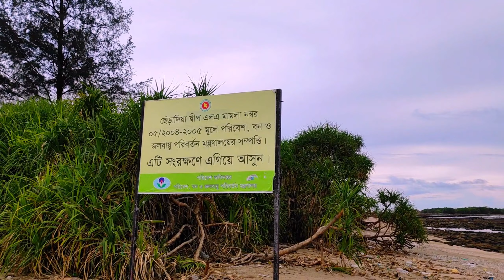Saint Martin To Chera Dip | সেন্টমার্টিন ভ্রমণ | ছেঁড়া দ্বীপ ভ্রমণ | Way of Chera Dip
Saint Martin To Chera Dip | Chera Dip | Way of Chera Dip | Adjoining Island Chera Dip.

St. Martin's Island  is a small island in the northeastern part of the Bay of Bengal, about 9 km south of the tip of the Cox's Bazar-Teknaf peninsula, and forming the southernmost part of Bangladesh. There is a small adjoining island that is separated at high tide, called Chera Dwip.
Chhera Island, also called Chhera Dwip, Cheradia Island or Cheridia Island, is an uninhabited island and extension of St. Martin's Island at the mouth of the Naf River in the Bay of Bengal, within the Chittagong Division of southeastern Bangladesh. During high tides it is divided from St. Martin's Island by the sea. During low tides, the island can be reached by walking for about 2½ hours from St. Martin's Island.

The most popular travel mode to it is by local motorboat or tourist boat services.

Washed up corals can be found on the island's beaches. It has an area of shrub and palm tree vegetation. No permanent settlement is established on the island.

Footprint BD
Hi I’m Abm Fahim,
In this channel you will find various kinds of vlogs which will inspire you to travel. Each and every video is really important for your travel . Our travel video will make your trip easier and  happier. Enjoy our beautiful Bangladesh.
Videos that you will also find on this channel---
Travel video .
Cycle vlogging.
Bangladesh Historical place.
Bangladesh Street’s food’s.

I hope you enjoyed this video of Saint Martin Island in off season by Footprint BD

--Follow Abm Fahim --

Action Camera - Xiaomi yi 4k+
Phone camera-  POCO X2